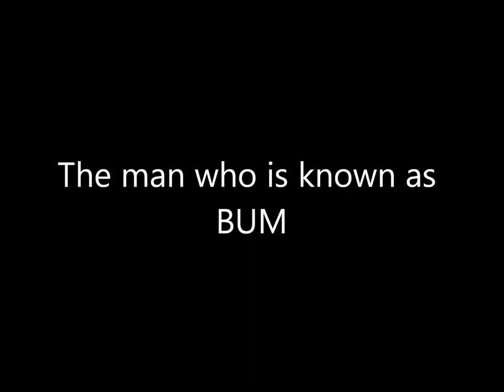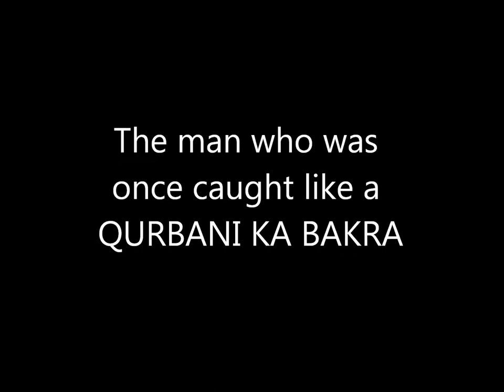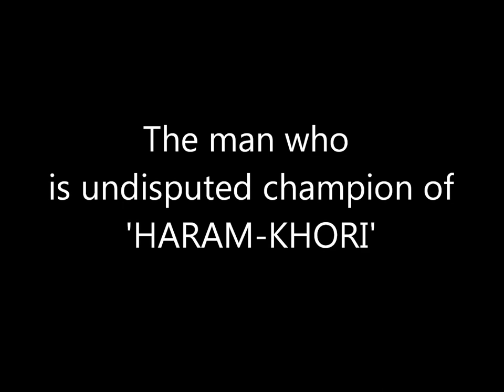Band Baja Bum - Official Trailer 2.wmv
BUM band baja bum trailer 2 official